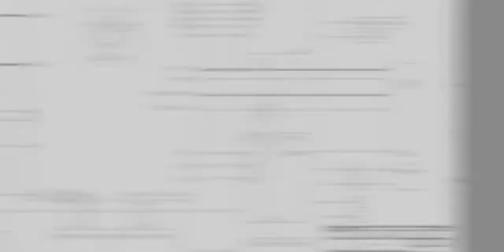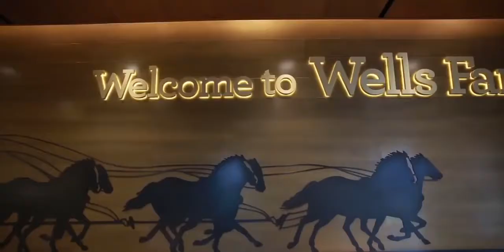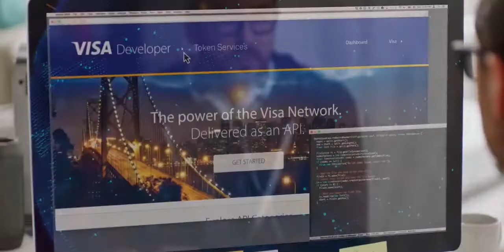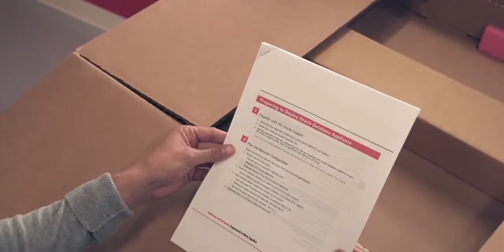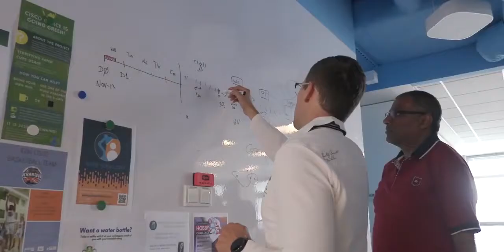Top Businesses in Silicon Valley 2023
Silicon Valley is more than just a location. It is the holy grail of tech companies. A sanctuary for the most profitable seeds of intellect and transformation to germinate, and blossom. Several of these businesses have thrived, and we’d be showing you in this video, the top businesses in silicon valley.

#1. Apple
The apple, they say, does not fall far from the tree. And, this golden apple has apparently not fallen far from the top businesses. With a current market cap of 1,174 trillion, they stay topping the charts.

#2. Alphabet/Google
Alphabet Inc. is the holding company of Google, the most widely used internet search engine in the world. It has a current market cap of $833 billion. Their current market cap of $833 billion, and they are headquartered in Mountain View, in Santa Clara County.

#3. Facebook
Facebook is certainly one of the Top 10 Businesses in Silicon Valley. It was launched in 2004 by Mark Zuckerberg as a college social networking website. Now, they boast a current market cap of $488 billion.

Wells Fargo was founded in 1852 and is now headquartered in San Francisco. It has grown to become the third-largest bank in the United States in terms of assets. It is one of the largest U.S. banks by market cap, which is currently $110 billion.

#5. Visa
Visa is another multinational financial services company based in Silicon Valley. The company moved its headquarters to Foster City, in San Mateo County in 2012. Its current market cap is $356 billion.

#6. Chevron
Chevron is technically a holding company made up of upstream and downstream sectors. Upstream deals with crude oil and natural gas exploration and production; Downstream with the refining of crude oil into petroleum products, and the subsequent marketing of them.

#7. Oracle
Larry Ellison’s Redwood City-based technology company Oracle has also been a big player in the tech space. This puts them as one of the top 10 businesses in Silicon Valley, with their headquarters in Austin, Texas.

#8. Intel
Intel Corporation is an American multinational corporation and technology company headquartered in Santa Clara, California, in Silicon Valley. They have a market cap of around $249 billion.  Intel is more than 50 years old and is a supplier to Dell, HP, and Apple (for now). The company had over 110,000 employees as of 2019, and over $71 billion in revenues.

#9. Cisco
Cisco boasts close to a $200 billion in market cap. The San Francisco headquartered Cisco had over 75,000 employees in 2019, and revenues of over $51 billion.
Cisco has long been an active acquirer, with 11 company purchases from 1995 to 1996. In May 2020, it was announced Cisco would acquire SaaS company ThousandEyes.